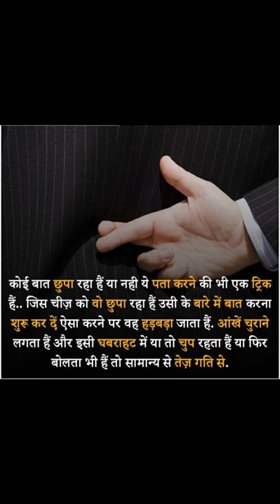gkquize# upsc ias gd army navy gk | do you know this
gk
gk quiz
general knowledge
most brilliant gk questions with answers most brilliant question
some interesting amazing
gk question and answer sawal aapke
and fact
jawab hamare
interesting gk facts:
gk questions
gk in hindi competitive exams gk
competitive exams
general knowledge questions and answers
best gk
ias interview questions las,ips, upsc,upsc exam
gk question,
gk afroz,
gk questions and answers,
gk gs,
gk questions and answers in english,
gk tricks,
gkd,
gk quiz,
gk tracker,
gk adda,
gk and gs,
gk astro,
gk army,
gk assamese,
gk answer,
a gk eno,
شكلنا بنتورط,
a gk question with answer,
a gk quiz,
a gk facts,
a good,
gk by pardeep sir,
gk bits,
gk book,
gk basic,
ولا كلن,
ولا كلن نهار نتفارقو نتي لي عندي,
ولا كان الحب,
bg gaming,
gk b.ed entrance exam 2021,
gk b.ed entrance exam 2022,
p r gk study,
group b gk questions,
gk class,
gk creation,
gk current affairs 2022,
gk channel,
gk cafe,
gk class 1,
cgk,
cgg paris,
cgkv,
kgk gaming,
cgkpl,
cag paras,
cgk vines,
cg ki vines,
gk digital,
gk dijiye,
gk dikhaiye,
gk dance,
gk dj,
gk dose,
gk digital song,
gk drawing,
d gk question,
gk d group railway,
gk d odisha,
gk d entertainment,
kikan d,
gk d unit,
gk english,
gk edutok,
gk everyday,
gk english question answer,
gk exampur,
gk english mein,
gk entertainment,
gk exam,
english,
gk e rickshaw,
gkay e carlinhos maia,
gkay e rezende,
gkay e pedro sampaio,
gkay e anitta,
gkay e tirulipa,
gkay e luan santana,
gk facts,
fgk,
fgkj,
fgk 2,
fgkf,
fgkfx,
fgk song,
fgkg,
gk gamer,
gk gk,
gk gaming,
gk guru,
gk gs by prabal sir,
gk gyan,
gks g,
gk g s in hindi,
gkb g shine,
gk61 g pro wireless,
gks g university track,
gks g personal statement,
gk hindi,
gk history,
gk haryana,
gk hard question,
gk halka halka,
gk hub,
h gk chauhan studio,
اكلناها,
h gkd ghl,
gk h.p in hindi,
gk h.p,
htet gk,
h r gk by bk,
h.p gk current affairs,
gk india,
i gk question,
its gk guru,
i got summer on my mind,
i go crazy song,
i got summer on my mind ringtone,
i got my peaches out in georgia,
gk jharkhand,
gk jankari,
gk january 2022,
gk ji,
gk jkssb,
gk jitendra,
gk jain school,
gk jawani,
توكلنا,
j gk' lkd,
gk j&k,
gkfytnf j tpmzy htdjk.wbz,
gkjm,
j&k gk questions,
j&k gk mcq,
j.p.gktrick for all,
gk ke question,
gk knowledge,
gk ke sawal,
gk kannada,
gk king,
kgk,
kgk gowda,
kgk vlogs,
kgk online dream school,
kg kg,
kgk song,
kgk live,
gk live class,
gk live,
gk lucent,
gk live tv,
gk lkg,
gk love,
gk latest,
gk lucent in english,
gkp lil golu,
gkp l satyam,
gkp l vijay,
gkdl,
gtpl alok king,
كلنا مجاريح,
a/l gk past papers,
b l gk education,
gk mahatmaji,
gk mp,
gk movie,
gk marathon class,
gk mania,
gk mp police,
gk mcq,
gk marathi,
mgk,
m jk yadav,
mk77,
mgk song,
mgk rap devil,
mgkvp,
mgk new song,
mgk and megan fox,
gk news,
gk notes,
gk ntpc,
gk nolej,
gk new question 2022,
gk notebook,
n gk movie,
ngk trailer,
n gk songs telugu,
ngk songs,
ngk trailer hindi,
ngk bgm,
gk odia,
gk online,
gk of india,
gk official,
gk odisha,
gk ssc,
ο γκρεμιστης,
gk61 o ring mod,
gk 2.o,
o palan hare god,
gktoday 2.o,
gk64 o ring mod,
o khan gk,
osm gk,
gk paheliyan,
gk pardeep sir,
gk prashn,
gk pillai,
gk practice set,
gk padhai,
gk photography,
gk person,
hp gk,
hp gk questions and answers,
hp gk district wise,
hp gk police constable,
gk q and answer in hindi,
gk q and answer in english,
gk q for class 5,
gk q for class 1,
gk q for class 3,
gk q&a in hindi,
gk q 2022,
gk q for class 8,
gk rajasthan,
gk reasoning,
gk raja,
gk revision,
gk ranjit,
gk ravi study iq,
gk rajasthan police,
gk rojgar with ankit,
hr gk,
hr gk by bk,
dr gk gyan,
hr gk by babita mam,
hr gk by bk live class,
hr gk by di